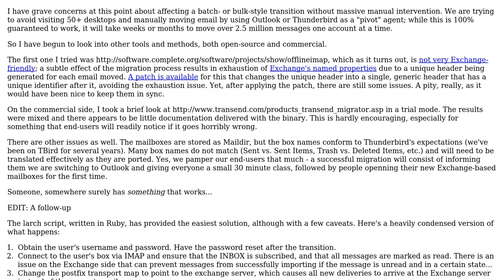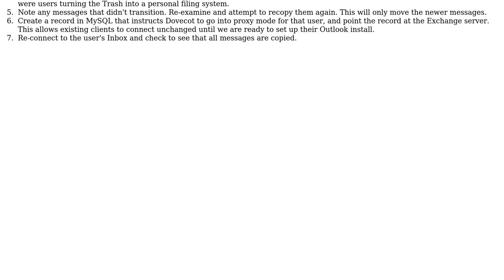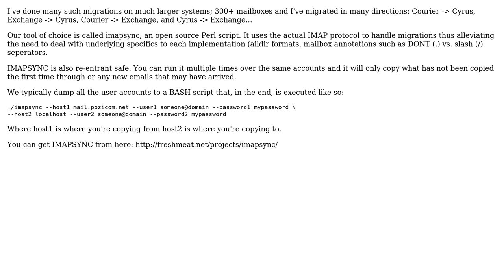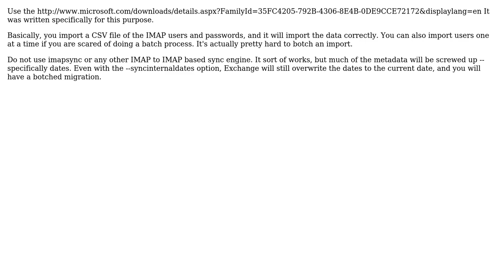DevOps & SysAdmins: Recommended Dovecot / Thunderbird to Exchange / Outlook Migration Strategy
With thanks & praise to God, and with thanks to the many people who have made this project possible! | Content (except music & images) licensed under CC BY-SA | Music | Images & others | With thanks to user Kilo user Jim OHalloran user Jesse Weigert user duffbeer703 user Christian user Avery Payne and the Stack Exchange Network Trademarks are property of their respective owners. You are responsible for your own actions.